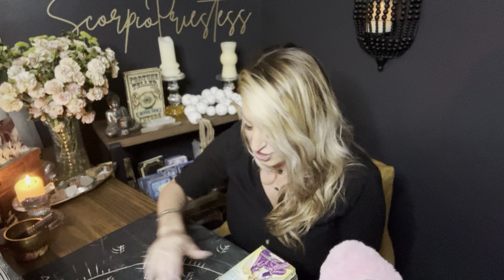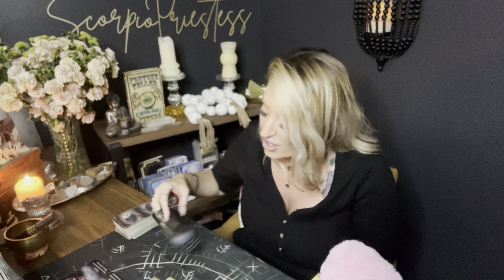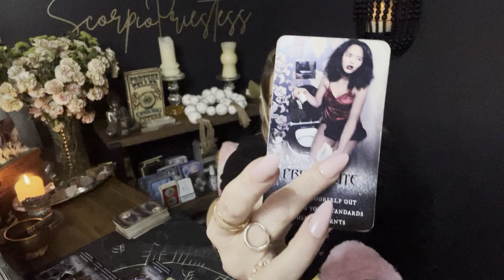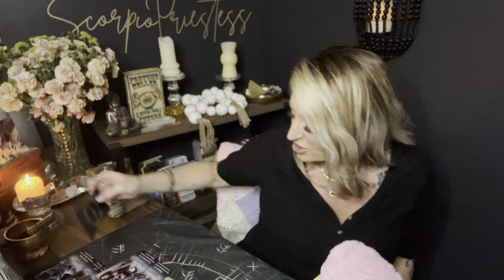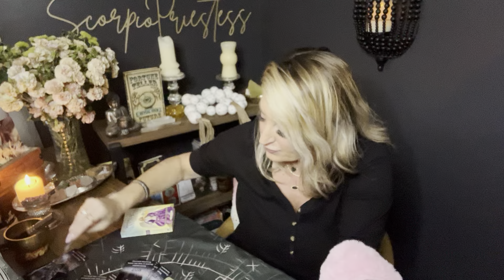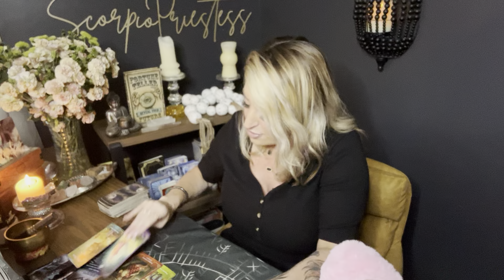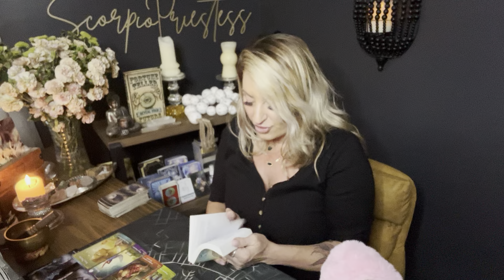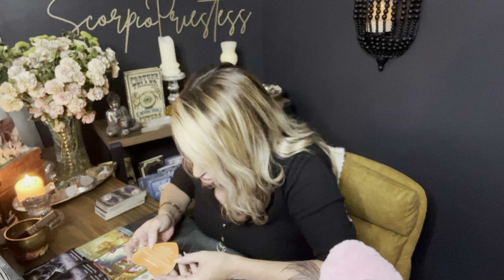Scorpio| “Untapped Potential” Powerful changes”Something’s aren’t meant to be”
15 minute FaceTime $25
30 minute FaceTime $45
60 minute FaceTime $85
90 minute FaceTime $135